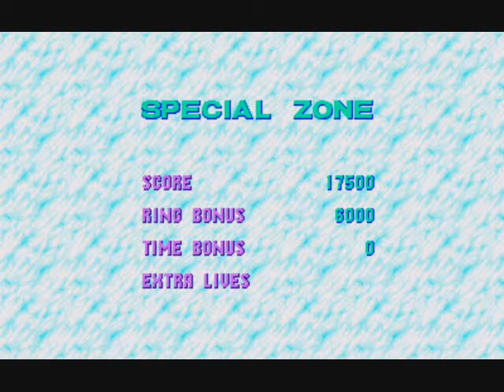Sonic CD (Re-release) Part 1 - Time Warped